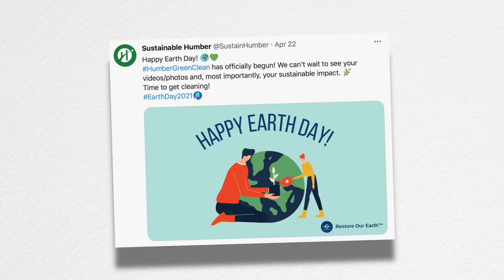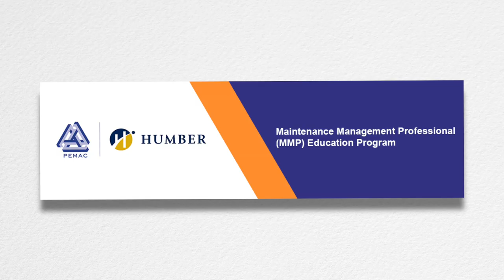Humber Update - April 2021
Humber, the University of Guelph-Humber and the William Osler Health System have partnered to establish a COVID-19 vaccine clinic. The new location will increase access to the vaccine in North Etobicoke and continue to serve the residents of the area. It will also provide work-integrated learning experiences for Humber students in a variety of health-care related programs. Before the clinic opened to the community, Councillor Michael Ford toured the clinic and met with students and staff from Humber, the University of Guelph-Humber and Osler.

For the sixth time, Humber has been named one of Canada’s Greenest Employers by MediaCorp Canada. The award recognizes employers that lead the nation in making environmental values part of their organizational culture. This month, the Humber community celebrated Earth Day with a virtual cleanup organized by The Office of Sustainability.

Humber won big at the 2021 Colleges and Institutes Canada Awards of Excellence. After years of leadership in Indigenous Education, Humber received Gold in the Indigenous Education Excellence Award category. Humber also received the Bronze Internationalization Excellence Award for the college’s focus on international learning and initiatives. Congratulations to Humber’s Indigenous Education & Engagement department and Humber International!

Students in Humber’s Maintenance Management Professional (MMP) certificate program presented their capstone projects virtually this year. The Humber/PEMAC partnership was established in the 90s when Humber was the first college to offer the MMP program.

For more news and events, visit humber.ca/today.